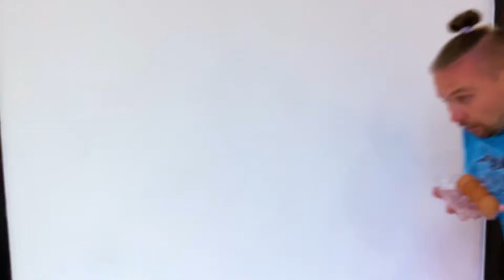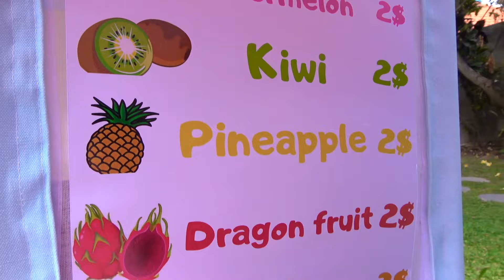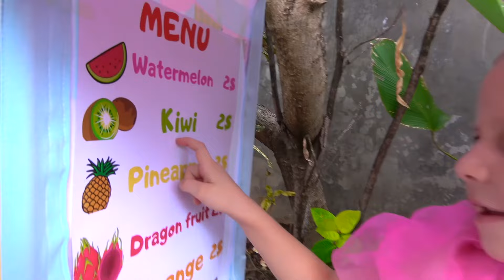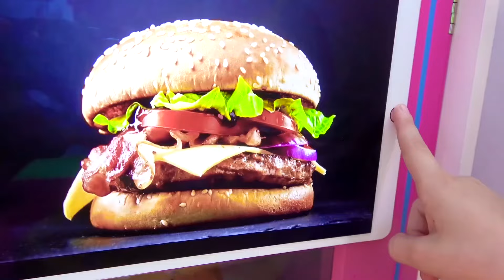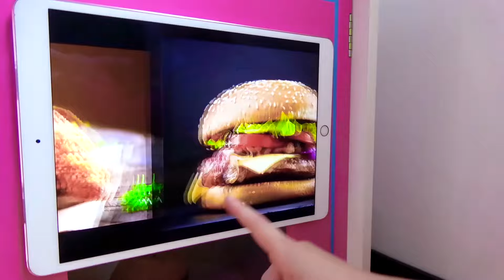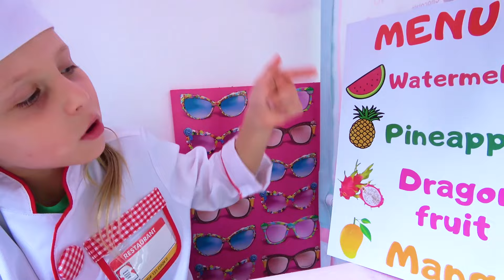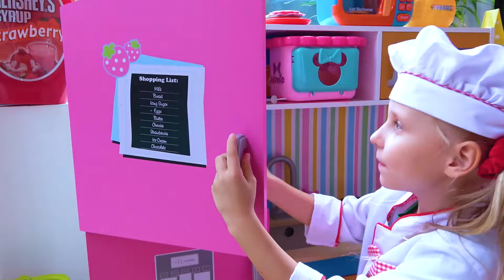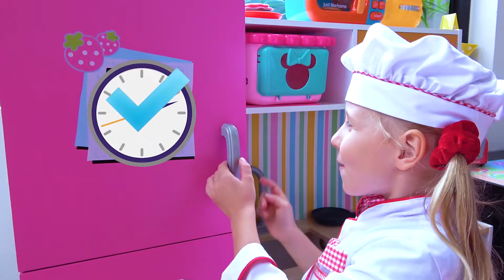Alicia: Un viaje Mágico por el mundo de los Dulces 😊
¡Abre las puertas al mundo de la magia con Alice! En nuestro video, te sumergirás en un emocionante viaje desde los estantes de la tienda directamente a dulces y emociones inspiradoras. Acompañe a Alice para descubrir sus secretos creativos y disfrutar del proceso de crear verdaderas obras maestras del arte de la confitería. ¡Siente la magia de cada momento con nosotros!